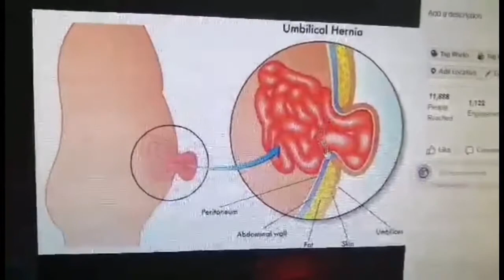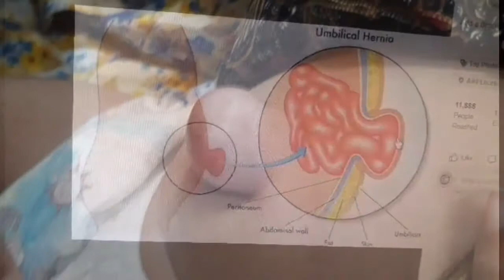អាថ៌កំបាំងនៃកុមារផ្ចិតប៉ោង umbilical hernia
តើបងប្អូនធ្លាប់ឃើញកុមារមានផ្សិតប៉ោងពីកំណើត ដែររឺទេ?

ជំងឺផ្សិតប៉ោង (umbilical hernia) ជាការលៀនចេញនៃពោះវៀនតាមរុន្ធចន្លោះជញ្ជាំងសាច់ដុំពោះត្រង់ផ្សិតពីខាងក្នុងពោះមកខាងក្រៅមកទល់នឹងស្បែកពោះខាងក្រៅ ដែលស្ដែងអោយឃើញផ្សិតឡើងប៉ោង។

តើផ្សិតប៉ោងនោះមាន លក្ខណះបែបណាខ្លះ?

ផ្សិតដែលលៀននោះគឺប៉ោងកាន់តែខ្លាំងនៅពេលដែលកុមារខំស្រែកយំ ប្រឹងបន្ទោបង់ ប្រឹងក្អួត រឺក្អក ជាដើម។ ផ្សិតដែលប៉ោងនោះរួមតូចទៅវិញនៅពេលដែលកុមារគេង រឺ នៅពេលយើងយកដៃរុញផ្សិតនោះ។

តើត្រូវព្យាបាលជំងឺនេះយ៉ាងដូចម្ដេច?

តាមពិតទៅ ជំងឺនេះជាទូទៅមិនចាំបាច់ព្យាបាលទេ។ ជំងឺប្រភេទនេះ90%ជាសះស្បើយដោយខ្លួនឯង ដោយភាគច្រើនជានៅអាយុមួយឆ្នាំ។ ប៉ុន្តែជំងឺនេះ ត្រូវព្យាបាលដោយវះកាត់ប្រសិនបើកុមារអាយុចាប់ពី5ឆ្នាំហើយមិនជាសះស្បើយ។